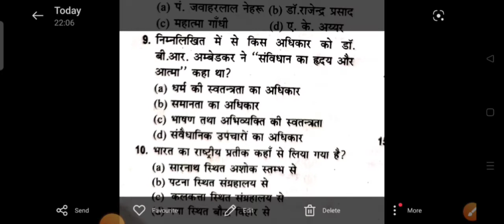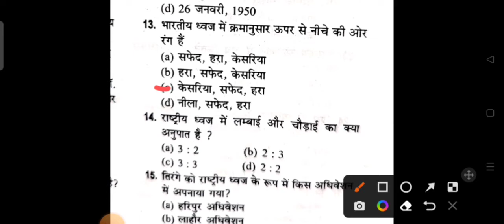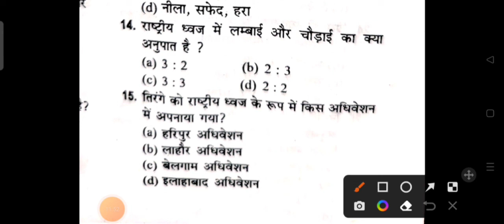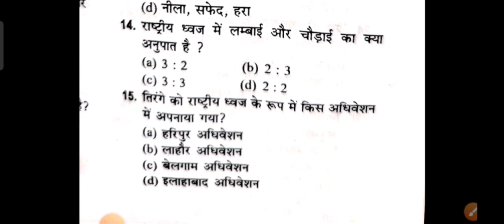UPSSSC Pet exam, भारतीय संविधान ( Indian Constitution ) , 15 महत्वपूर्ण प्रश्न।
UPSSSC PET , Previous Year SOLVED PAPER , Exam date 24/08/2021, द्वितीय पाली ।

जो लोग पहली बार तैयारी कर रहे हैं उनके लिए very helpfull वीडियो है.

Reasoning Trik In Hindi,, ,  100% गारंटी इससे पहले  कहीं और नहीं पढ़ा होगा , Reasoning Trik In Hindi,,,से एक भी

UPSSSC PET#NTPC RAILWAY EXAM#UP SI#यू. पी. tet sovled paper, up Tet#up lower#Up si# mp si # bihar si# delhi police# railway# ssc # upsssc # all class

Telegram chanal
Study With Tiger👇